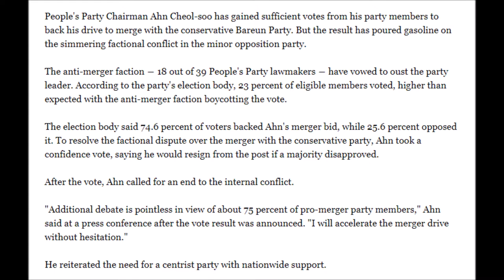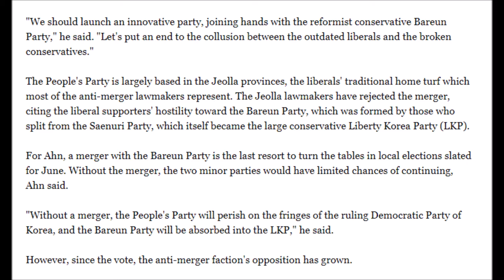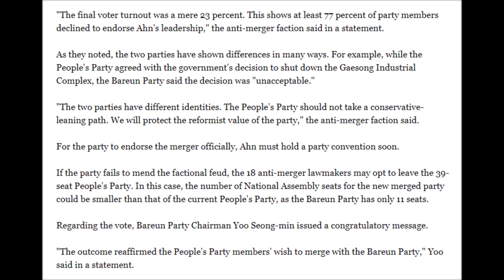People's Party members back Ahn's merger plan